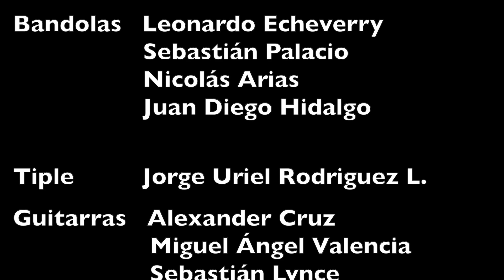Ferrocarril de Los Altos. Orquesta Típica ConTrastes, 2023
ConTrastes interpreta la marcha del guatemalteco Domingo Betancourt Mazariegos en el marco del concierto realizado en Homenaje a la música latinoamericana. Arreglos de Jorge Uriel Rodríguez L. Proyecto de Extensión Universidad de Caldas. Dirección Jorge Uriel Rodríguez López, profesor titular de la Universidad de Caldas. Manizales, Colombia.